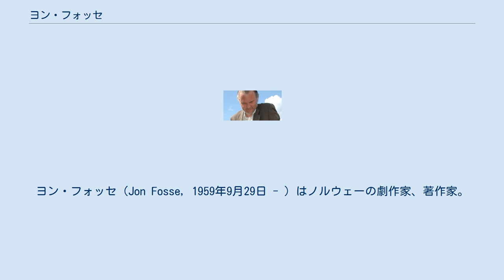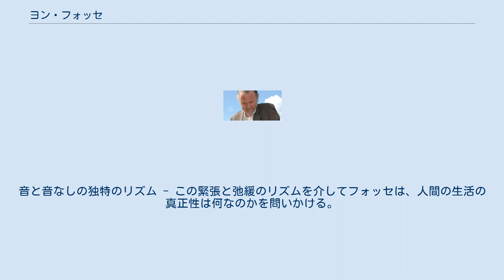ヨン・フォッセ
ヨン・フォッセ（Jon Fosse, 1959年9月29日 - ）はノルウェーの劇作家、著作家。
ハウゲスン出身。
 ベルゲン大学卒業。
1983年に散文『黒と赤』で作家としてデビュー、1994年には初の劇作『だれか、来る』を上梓し、「イプセンの再来」、「21世紀のベケット」などと呼ばれる。
ヘンリック・イプセン以外では最も上演回数の多いノルウェー人劇作家として現代演劇の最前衛をリードしており、40以上の言語に翻訳されている。
その他、児童文学も手がけている。
 日本では『だれか、来る』『名前』『眠れ、よい子よ』『ある夏の一日』、『死のヴァリエーション』、『スザンナ』といった戯曲が上演されている。
 彼の作品は、家族関係と世代間の関係を介して見ることができる人生、愛と死のような私たちの生活の中で見ることができる普遍的な姿である。
世代間の関係について、彼は、言葉では決して総合的に考察することができないこと、すなわち、罪と失望の源泉の問題を扱う。
 彼の作品には、一見あまりにも平凡に見えて誰もが感じることができる生活の映像が単純な構造で明らかにされる。
この図には、多くの事件が発生していない、常に同じ人物が登場する。
父、母、子供、男性（夫）、女性（妻）、男の子、女の子。
ここで背景によく登場する人物は祖母、そして時々隣人たちである。
 これらはほとんどの名前がなく、特別な固有の性格が付与されない。
人物たちは常に単純な、一般的な人々であり、彼らの関係は一目で把握することができる。
そのため、彼の作品は、平凡性と普遍性を介して、私たちの生活をもう一度心からのぞいてみようと試みる。
彼の生み出す人間関係は、誰もが苦しむことができる状況であり、その関係がまた徹底的に観察されて把握することができ、普遍性のミニマリズムに評価されることもある。
それほどフォッセが作品の中で露出されている現実は、具体性を持っている。
 一見単純に見える現実の断面は、太い輪郭からなる淡々とした絵に描いて通ってその間の余白には、人間の生活の具体的な姿が存在する。
それは現代人が生み出すコミュニケーションの不在の社会的関係でもあり、人間の意識の中に存在する無形の原形質でもある。
 何よりもフォッセの言語は、俳優と演出者に大きな挑戦となる。
彼の言語は完全に圧縮され省略された形で、文章の断片、継続して繰り返される単語から成っている。
完全に句読点なしで使われた彼のテキストは、解釈とリズムのすべての力を俳優と演出者の手に渡す。
 フォッセは人生の本質的なものが埋もれないようにするために、不必要な音を除去する。
彼の言語は常に回転していると言うユニークな動きで構成されている。
ほとんどモノトーンの文、部分的には、スタッカートのように投げられる文章の中で、いくつかの生活の構造の、人間の内的な心理構造が現在と過去の時間が交差する中凝縮された形で公開されている。
 ここでフォッセは沈黙の瞬間を適切に使用する。
人物の会話の過程中に繰り返さ使用されている「間」の沈黙は、この行間を人物の言葉のない真実が行き来する。
音と音なしの独特のリズム - この緊張と弛緩のリズムを介してフォッセは、人間の生活の真正性は何なのかを問いかける。